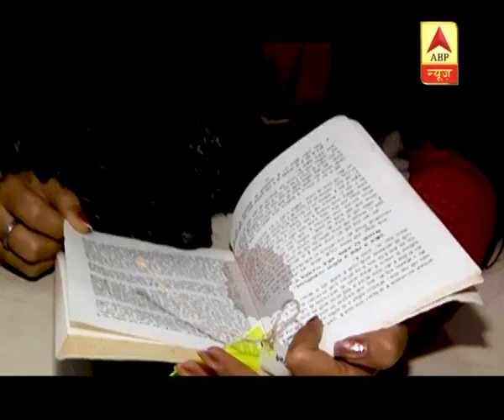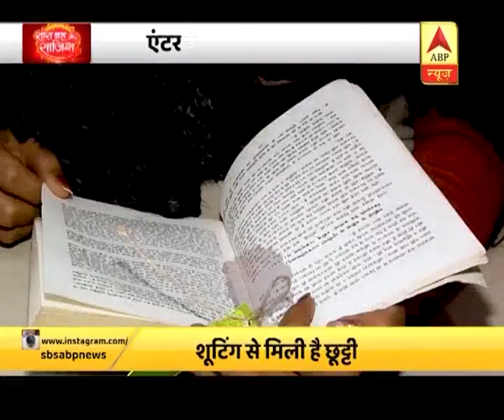SBS Full: Who Is The Fan No 1 Of Adaa Khan? | Saas Bahu Aur Saazish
In today's episode of Saas Bahu aur Saazish, we have for you the ‘fan number 1’ of Adaa Khan. Ruchit and Vihaan were chosen to compete against each other in order to become the fan number one of ‘Naagin’ actress Adaa Khan. We will also show you what you can do during social distancing and self-quarantine to keep yourself isolated.